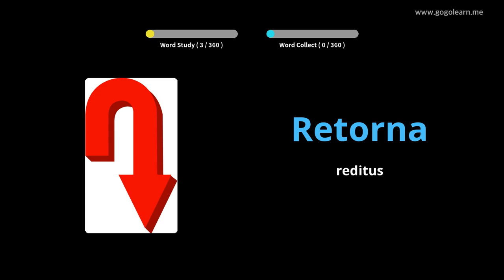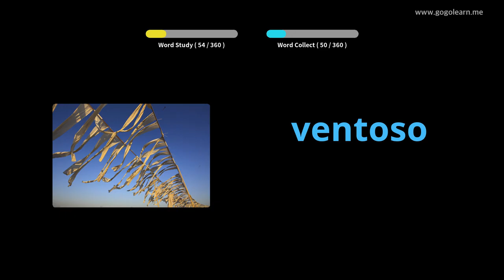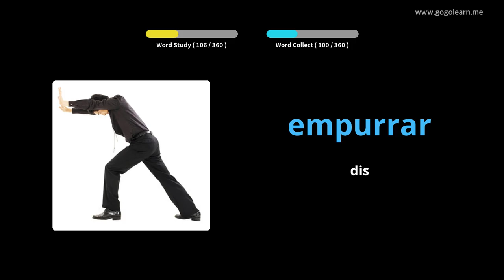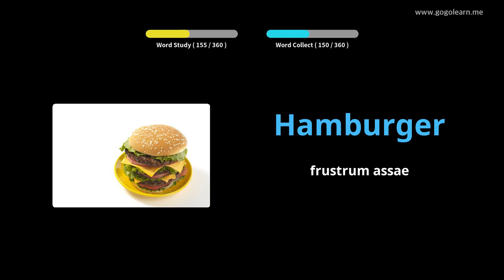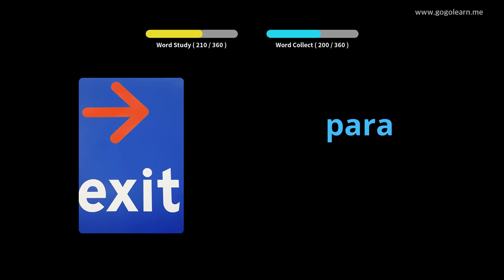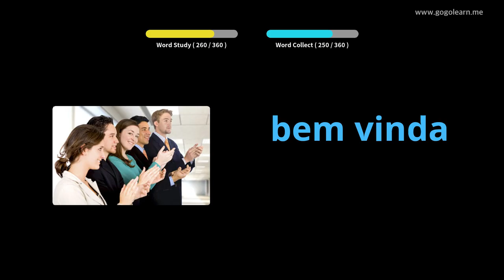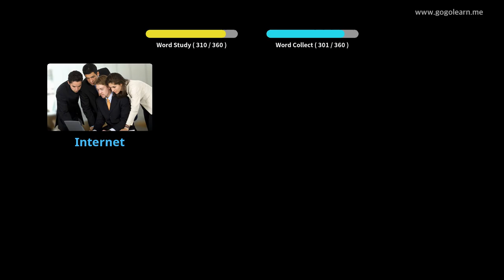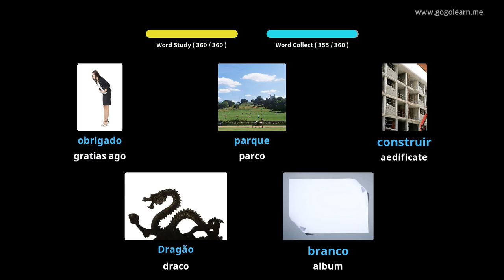Latin Portuguese secundarium schola I | Golearn